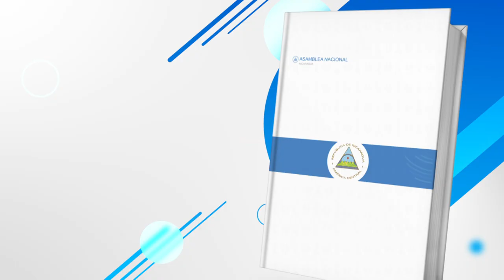Constitución Política en señas Artículo 66